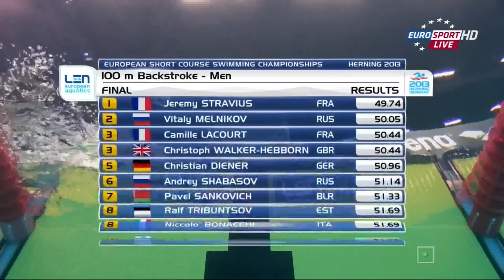Чемпионат Европы по плаванию на короткой воде 2013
21-й чемпионат Европы по плаванию на короткой воде проходил с 12 по 15 декабря 2013 года в датском городе Хернинг.
1 place Jeremy Stravius
2 place- Melnikov Vitaly
3 Place - Camille Lacourt